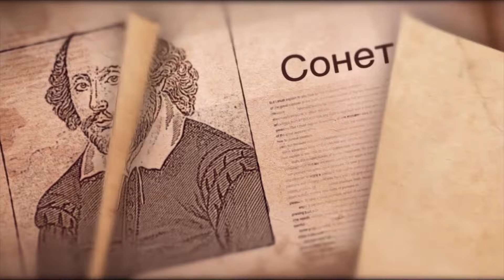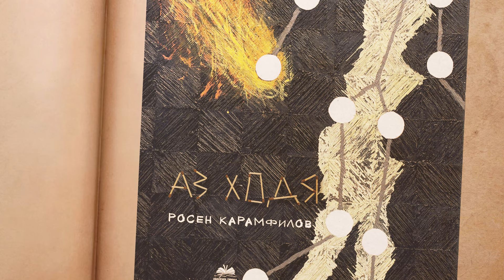РОСЕН КАРАМФИЛОВ: ЕДИН ДЕН ЗАЕДНО С МЕН ЩЕ РУХНЕ ЦЯЛАТА ВСЕЛЕНА!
ПОЕТЪТ РОСЕН КАРАМФИЛОВ РЕЦИТИРА В РУБРИКАТА "ВЪЛШЕБНИТЕ ДУМИ" ВЪЛНУВАЩО СТИХОТВОРЕНИЕ ОТ КНИГАТА СИ "АЗ ХОДЯ" В ПОДКАСТА НА ПЕТЪР КИЧАШКИ "РАЗГОВОР С КИЧАШКИ".